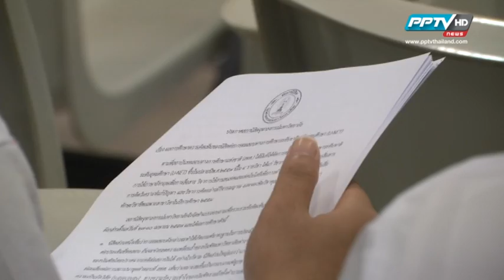U-NET รายการ Deep talk ช่วงที่ 2/3 รศ. ดร. วีรชัย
รายการ Deep talk ซ้าย- ไปขวา ผศ. ดร.ชลวิทย์ เจียรจิตต์ คณบดี คณะสังคมศาสตร์ มหาวิทยาลัยศรีนครินวิโรฒ/รศ. ดร. วีรชัย พุทธวงศ์ ในฐานะ เลขาธิการศูนย์ประสานงานบุคลากรในสถาบันอุ­ดมศึกษาของรัฐ/คุณ กวีพันธ์ มนตรีวงศ์ พิธีกรดำเนินรายการ/ Deep talk คุยเจาะลึก U-NET เจ้าปัญหา/ ออกอากาศ 23.30 น. วันศุกร์ที่ 2 พ.ค. 57 ทางทีวี